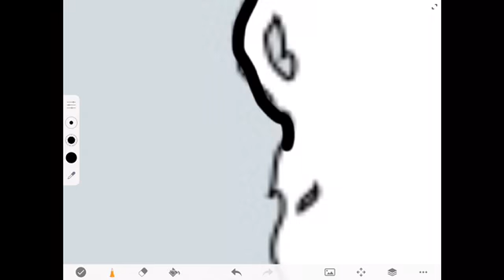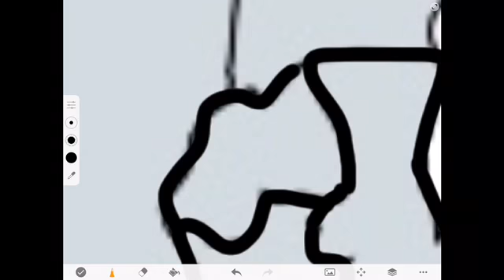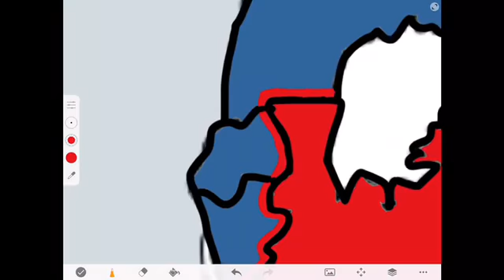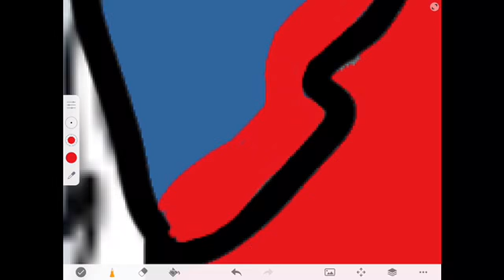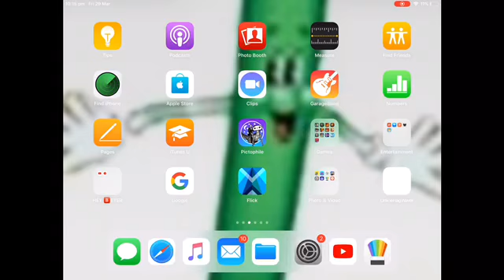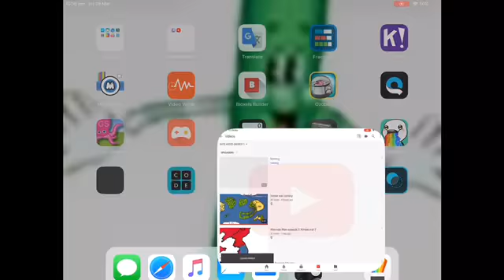How to make mapping on IOS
I did not do all of the Invasion cause my iPad is almost dead battery and if you want to add text use kinemaster